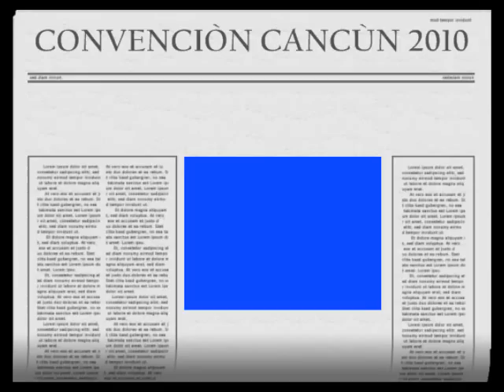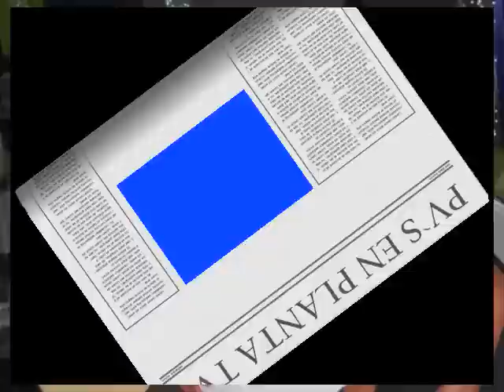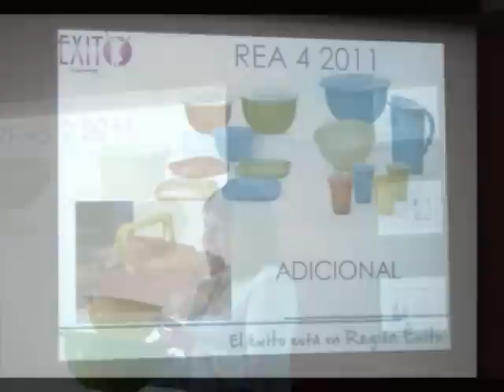CONVENCION CANCUN 2010 PVS LUXURY JZH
EVENTO NACIONAL 2010 EN CANCÙN, QUINTANA ROO MÈXICO.CONVENCIÒN DE LAS  MEJORES PROMOTORAS DE VENTAS VANGUARDIA TUPPERWARE BRANDS  MÈXICO LUXURY TEPIC NAYARIT OCTUBRE DEL 2010